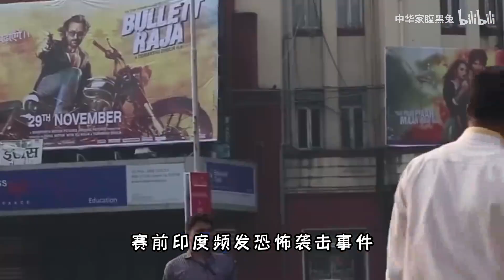如果印度举办奥运会会怎么样？难怪从来没有申请通过